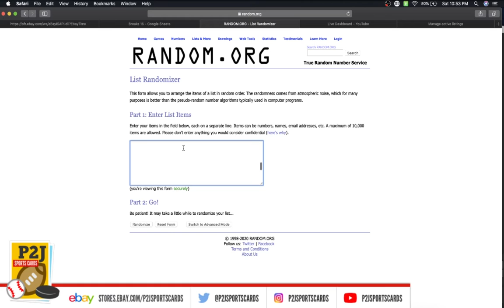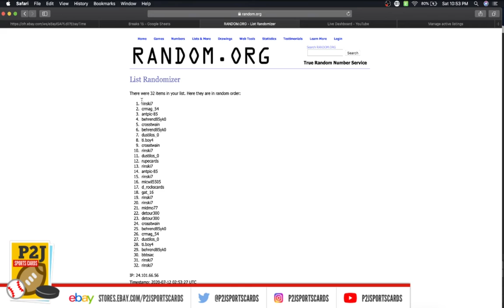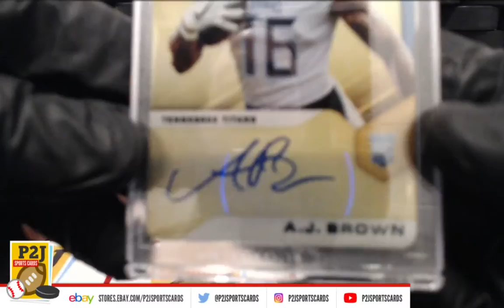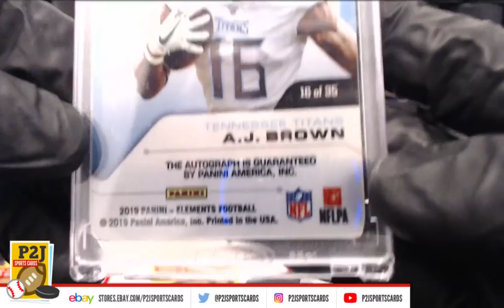Break #2734 2020 Hit Parade Football Limited Edition Card Box Break nfl P2J Sports Cards